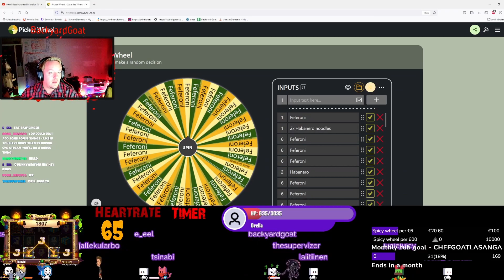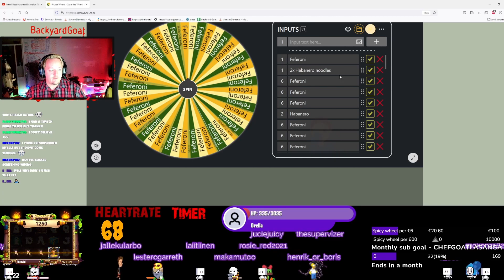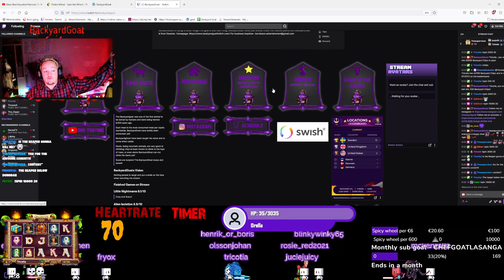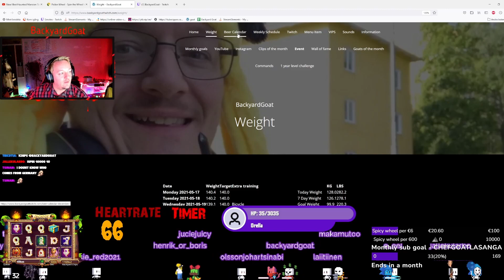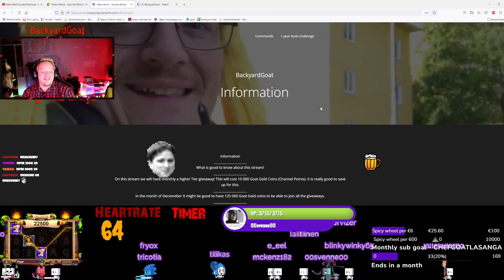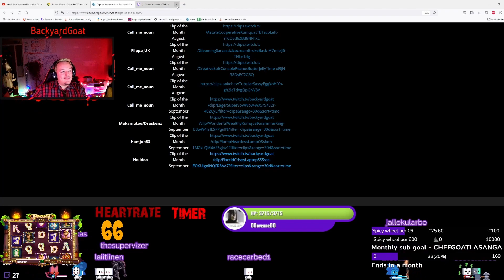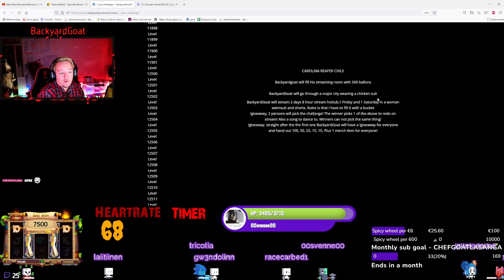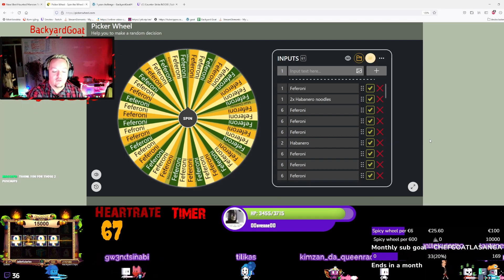Berntsson Entertainment September Summary 2022!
Goats of the Month:  Juciejuicy, Hamjon83, Jesjo85, TheSupervizer, Makamutoo, Guttenheimer/Kimzan/MrFreekill

”quantity uploads today, are better than a quality upload that never happens”

⚫ Hello, Hej, Hallo!
🔵 On a weekly basis I will upload content with clips and content relating to my Twitch stream!
Feel free to join Twitch and make amazing clips! If you catch the greatest clips it might make clip of the week!
🎥 When it comes to the editing I am a beginner! I work fulltime and at the same time putting in hours to grow the channels! TIKTOK, Instagram and Youtube! So sound and QUALITY will hopefully grow over time! Now main focus is QUANTITY. Instead of thinking just DO! For me perfection like bigger Youtubers have is just a vision!
🟣  I do have a secondary Youtube channel in Swedish! This is more on the serious side and more local content for the cities where I grew up! Lotorp and Finspang! You are more than welcome to come and check that channel out!